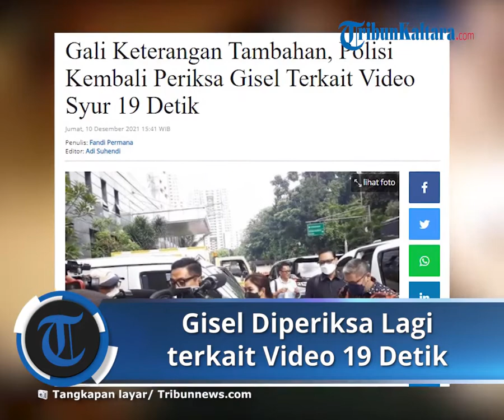Gali Keterangan Tambahan, Polisi Kembali Periksa Gisella Anastasia terkait Video Syur 19 Detik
TRIBUN-VIDEO.COM - Penyidik Direktorat Reserse Kriminal Khusus Polda Polda Metro Jaya kembali memeriksa artis Gisella Anastasia terkait kasus video asusila yang tersebar pada 2020 lalu.

Polisi menyebut pemeriksaan Gisel hari ini dilakukan karena berkas perkara antara Gisel dan Michael Yukinobu de Fretes yang sebelumnya dilimpahkan ke Kejaksaan Tinggi DKI Jakarta dinyatakan belum lengkap.

"Hari ini penyidik Ditreskrimsus Polda Metro Jaya telah memanggil Gisella Anastasia. Pemeriksaan dilakukan sebagai pemeriksaan tambahan terkait dengan kasus yang dialami oleh yang bersangkutan," ujar Kabid Humas Polda Metro Jaya Kombes Pol Endra Zulpan di Polda Metro Jaya, Jakarta, Jumat (10/12/2021).

Zulpan mengatakan, Gisel diperiksa seorang diri.(*)